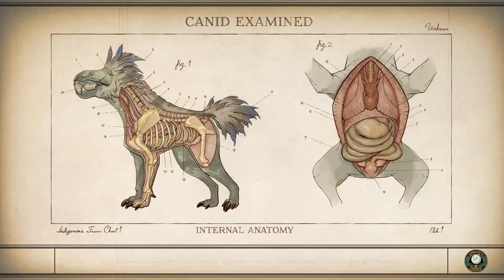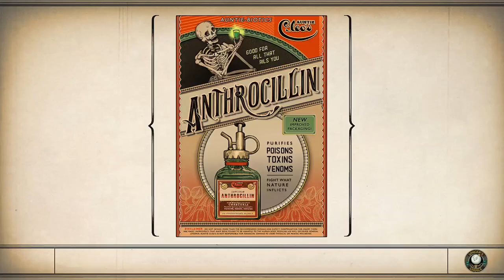Let's Play The Outer Worlds - Ep 44 - Auntie Cleo's Ulti-Nature Handgun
I'm really captivated by the story of this new Obsidian rpg and the choices I have to make. I'm streaming it on Tw1tch and then uploading it in half hour episodes here on YouTube.

Cooling:  Noctua DH-15 Air Cooling

Motherboard:  ASUS Prime X370-Pro

Memory:  32GB G.Skill Flare X DDR4 2400MHz

Graphics:  MSI Gaming X GeForce GTX 1080Ti

Storage Drives:
250GB Samsung EVO PCIe NVMe M.2 SSD
for Windows and recording/editing software
500 GB Samsung Evo SSD for games
500 GB Samsung Evo SSD for recording
3x HDD 2, 3, & 6 TB

Mic Amplifier:  Cloudlifter CL-1

Mic Preamp/Processor:  dbx 286s

Mic Interface:  Audient ID4

Mouse:  Logitech MX Master

Headset:  Samson SR850

Monitors:  Dual 24"

Case:   Nanoxia Deep Silence Mid Tower

Recording & Streaming Software: OBS Studio